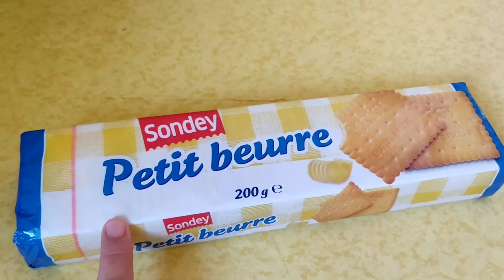حلوة بدون فرن ولا مجهود توجد في رمشة عين، والمداق ياسلام